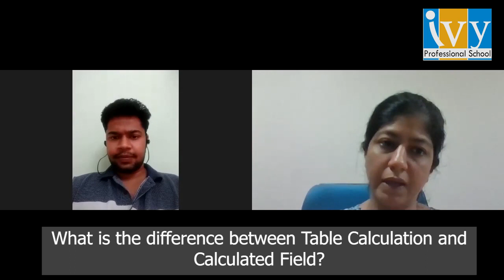1:1 Tableau Interview Session | Tableau Training | Re Live | Tableau QnA | IvyProSchool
Common Tableau Interview Questions are as follows:

What types of Joins are used in Blending? - 2:04
What is Hierarchy? - 2:25
What is the purpose of putting different dimensions into one Hierarchy? - 2:44
What is the Analytics Tab in Tableau? - 3:18
What is Clustering all about? - 3:34
What techniques can be used to merge multiple datasets? - 4:30
What is the difference between Join and Union? - 5:17
What are Sets and why do we use them? - 6:30
What are Parameters? - 7:55
How can analysis be done on Age field in Tableau? - 8:41
Can we do binning on dimensions? - 9:22
What is the usage of Grouping feature? - 9:48
What is the use of a Color Card? - 10:56
What is Pivoting in Tableau? - 12:22
What tool in Tableau can help in Data Cleaning and Data Preparation? - 14:11
When should we use Blending and what does it do? - 14:49
What are Context Filters and their application? - 16:16
What types of Charts are used for Correlation? - 18:27
Application of Union - 18:59
Finding occurrence of common First names from Customer Full Name column - 19:59
What are Table Calculations? - 22:09
What is the difference between Table calculation and Calculated field? - 22:40
What Projects have you done on Tableau and challenges faced? - 25:35
How to create a dashboard in Tableau? - 26:51